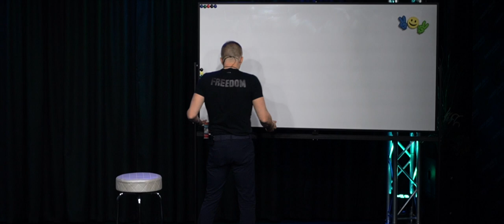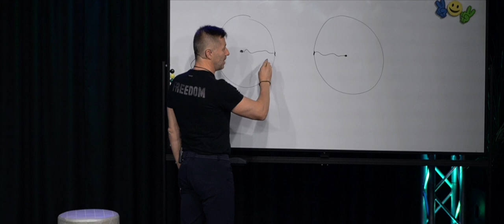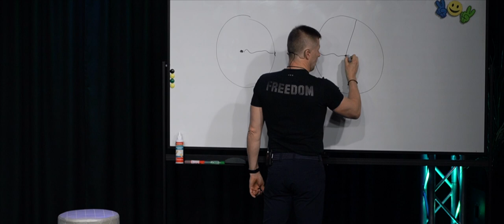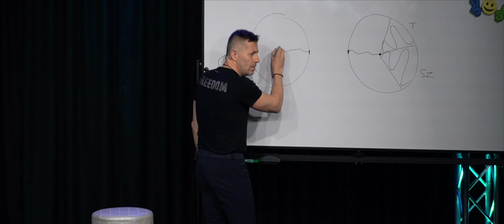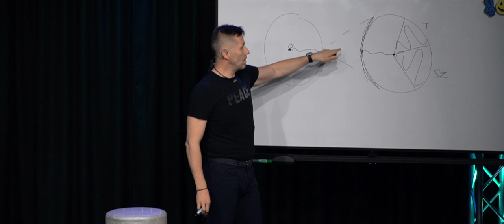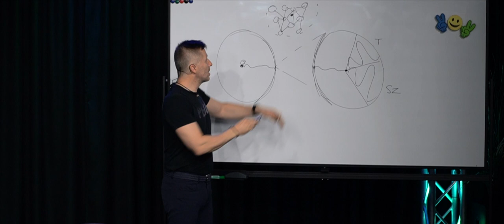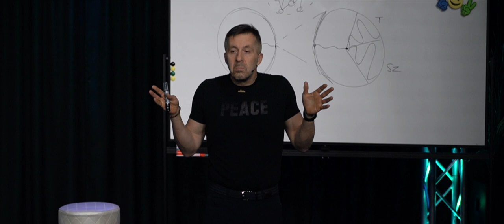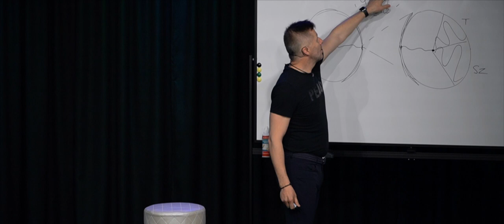Hogyan élheted a saját életed? - Előadás részlet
Az előadást a Videótáron tudod folytatni.

Hogyan élheted a saját életedet?
Mi az ember eredete, milyen az embert eredendően?
Az élethez vagy a társadalomhoz tartozik?
És mit tehet a saját szabadságának megőrzése érdekében?

Ezekre a kérdésekre kaphatunk választ a teljes előadásból.

WE 💛 SEMINARS